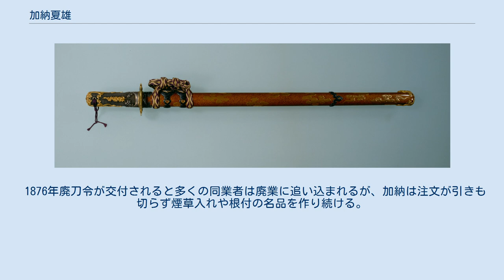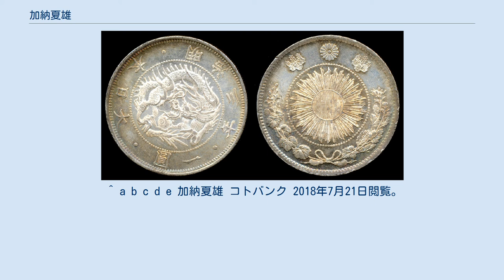加納夏雄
加納 夏雄（かのう なつお、1828年5月27日（文政11年4月14日） - 1898年（明治31年）2月3日）は、幕末から明治期に活動した金工師。
京都出身。
 加納夏雄らのデザインを元に製造された龍銀貨。
 重要文化財「直刀 無銘（号 水龍剣） 附 梨地水龍瑞雲文宝剣」、1873年（拵えのみ）、東京国立博物館蔵。
 東京美術学校にて。
最前列右から5人目 京都柳馬場御池の米屋に生まれる。
本姓は伏見。
7歳で刀剣商の加納治助の養子となると、ごく自然に鍔や柄の美しさに魅せられると見よう見まねで鏨を握るようになった。
その才能を認めた養父母の勧めで12歳の頃から彫金師奥村庄八の元で修行し、線彫り、象嵌などの技法を身に着けた。
14歳で円山四条派の絵師・中島来章に師事し写実を極める。
1846年19歳で金工師として独立。
安政元年（1854年）に江戸へ移り、神田に店を構え小柄や鐔などに生命を宿すことに心血を注ぐ。
 鏨を斜めに方向け片側で彫ってゆく片切彫を得意とした。
明治維新を迎えた後、明治2年（1869年）4月に皇室御用を命じられ、刀剣愛好家でもあった明治天皇の太刀飾りを担当した。
 さらに同年7月、新政府から新貨幣の原型作成を依頼され、門下生と共に試鋳貨幣の作成を担当した。
当初はそれを元にイギリスに極印の作成を依頼する予定だったが、見本を見たイギリス人技師ウォートルスがその完成度の高さから「これほどの名工が居るのにわざわざイギリスに依頼する必要はあるまい」と驚嘆させ、そのため新貨幣はデザインから型の制作まで全て加納および門下生に一任された。
 明治5年（1872年）に行われた正倉院宝物修理の際、明治天皇が宝物の一つの聖武天皇が佩剣したとされる8世紀の直刀を気に入り手元に収めた。
加納は明治天皇からこの直刀に合う拵えの作成を命じられ、翌明治6年（1873年）に完成させ、明治天皇はこれを「水龍剣」と号して佩用した。
なお、昭和32年（1957年）に「直刀 無銘（号 水龍剣） 附 梨地水龍瑞雲文宝剣」として重要文化財に指定されている。
 1876年廃刀令が交付されると多くの同業者は廃業に追い込まれるが、加納は注文が引きも切らず煙草入れや根付の名品を作り続ける。
またその気品ある作品は海外でも人気を博し、その名は世界中に知れ渡った。
 1890年第三回内国勧業博覧会で百鶴図花瓶が一等妙技賞を受賞し、その後宮内省買い上げとなり、明治宮殿桐の間に飾られたと伝えられる。
またこの年東京美術学校の教授に就任し、さらに第1回帝室技芸員に選ばれる。
 ^ a b c d e 加納夏雄 コトバンク 2018年7月21日閲覧。
 ^ a b c 貨幣商組合(1998)p143. ^ 塚本(1920), p80-86. ^ 石原(2003), p189-190. ^ 『官報』第3199号「叙任及辞令」1894年3月1日。